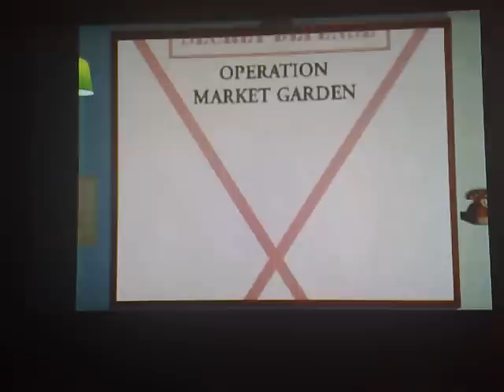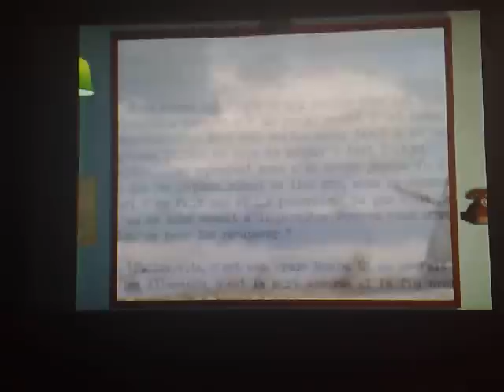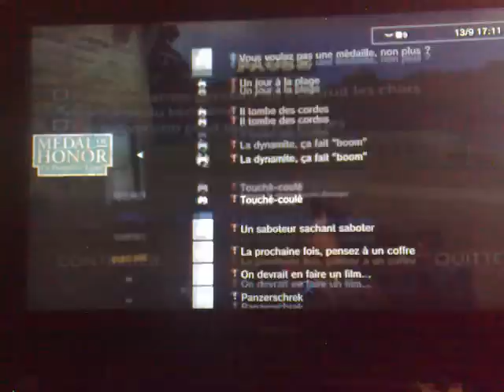Walkthrough Mission 7 Medal Of Honor En Première Ligne Commenté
Petit Walkthrough de la mission 7qui vous montre comment obtenir une medaille d'or dans medal of honor en première ligne

si vous avez des question n'hésiter pas a me les posez!